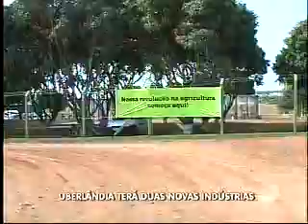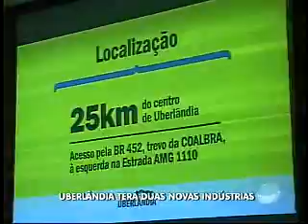Uberlândia terá duas novas indústrias: Ambev e GeoCiclo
Reportagem da TV Paranaíba/Record, sobre o anúncio de investimentos, feitos pelo Governador Anastasia, Senador Aécio Neves e Prefeito Odelmo Leão, em 13/09/2012, no auditório da Prefeitura de Uberlândia.